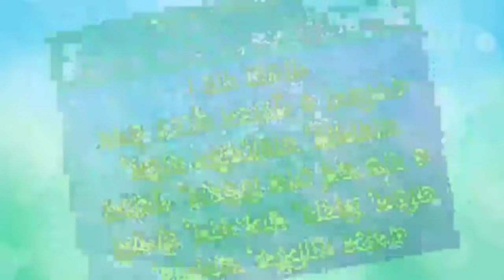উজানীর মরহুম হুজুরের কঠিন কারামত প্রকাশ করলেন। Maulana Khorsed Alom Kasemi Saheb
🌹আমাদের      umk Islamic media    ,,,,,
 আপনাকে স্বাাগতম

০৯/০১/২০২১ইং
কুমিল্লা চান্দিনা থানার অন্তর্ভুক্ত
কুদুটি মাদ্রাসার উদ্যোগে এসলাহী মাহফিলে মুল্যবান নসিহত করলেন

👉 ভিডিওটি আমলের নিয়তে সুনুন
 এবং শেয়ার করুন

👉কারন আপনার একটা শেয়ারের কারনে অন্য একজন ভিডিওটা দেখে আমল করলে এর সমান সাওয়াব আপনিও পাবেন

বাংলা ওয়াজ মাহফিল শহিদুল ইসলাম সিদ্দিকী ২০২০,উজানীর পীর সাহেব ওয়াজ ২০২০,Latest biutiful waz Bangla Mamunol Hoque,New waz Bangla Mamunol Hoque 2020,New waz Bangla Shohidul Islam Siddiqi Kuakata,Latest biutiful waz mahfil videos 2020,Bangla waz mahfil videos,Maulana Hafizur Rahman Siddiqi 2020,Maulana Shohidul Islam Siddiqi Kuakata,২০/১১/২০২০ কুটিয়া মাহফিলের ওয়াজ ভিডিও,New islamic gojol kalarab 2020,New Ujanir waz Bangla,new biutiful azan makkah,top news bangla live

♦আমাদের পেইজে লাইক করে রাখুন